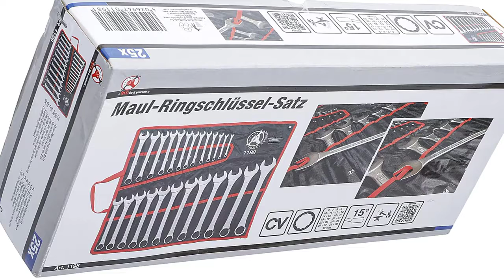BGS Bundle mit Maulschlüssel-Satz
Produkte stehen zum Verkauf unte
BFür Hobby absolut ausreichend. Ich habe hier auch einige Rezessionen gelesen, in denen sich Leute beschweren, weil eige Schlüssel Kratzer oder kleine Macken in der Oberfläche haben.
Das ist doch komplett wumpe! Nach den ersten paar Einsätzen sind Kratzer unausweichlich.

Für den Preis absolut okay, bei größerem Kraftaufwand biegt sich das Schlüsselmaul etwas auf und die Toleranzen wurden ein wenig ausgereizt. Dennoch funktionieren sie und erledigen ihren Dienst recht zuverlässig. Für besonders Hartnäckige Schrauben/Muttern habe ich noch anderes Werkzeug.

Wer glaubt, dass er die Leistung dieses Sets als unterdurchschnittlich bewerten muss der soll sich mal vor Augen führen was ordentlichws Werkzeug kostet!

Außerdem gefällt mir die Tasche sehr gut, alles ist schön geordnet und hat seinen Platz.

Von mir eine klare Kaufempfehlung.